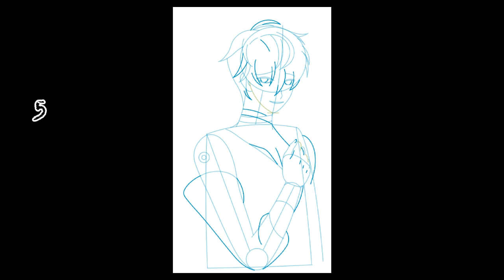How to draw Saeran Choi_Mystic Messenger